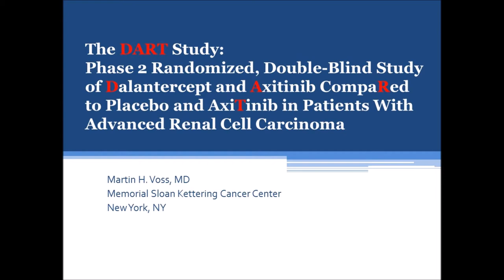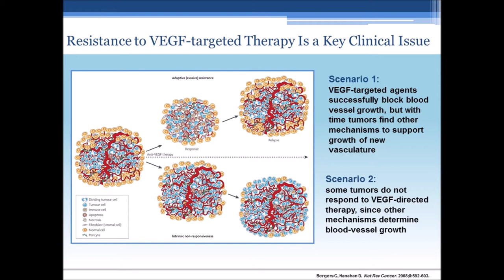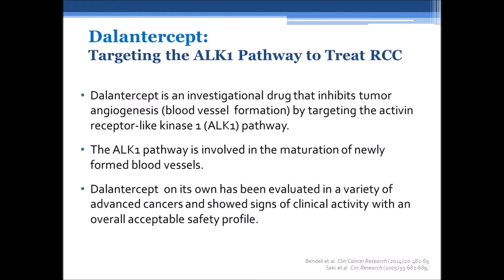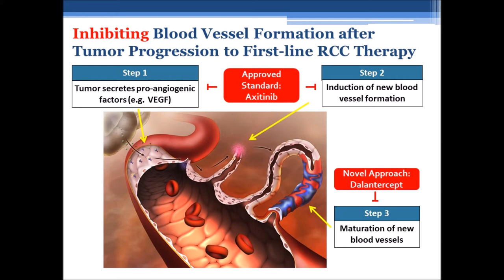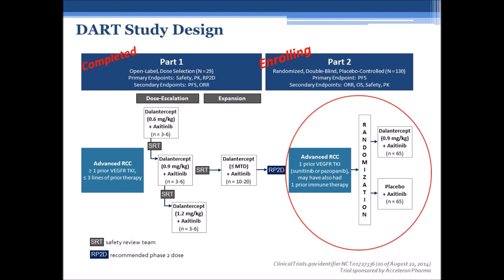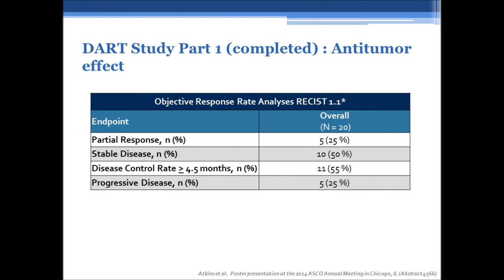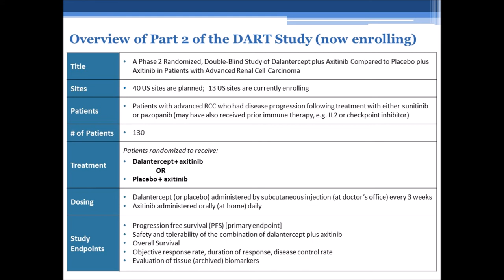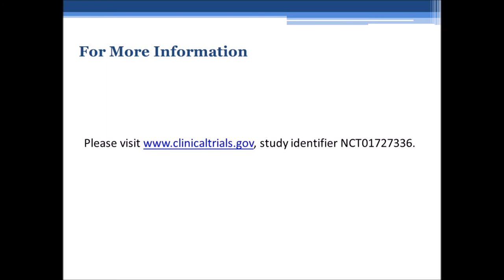The DART Study (a clinical trial)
Dr. Voss provides details of a clinical trial that may be of interest to you. The DART study is for patients with metastatic renal cell carcinoma.